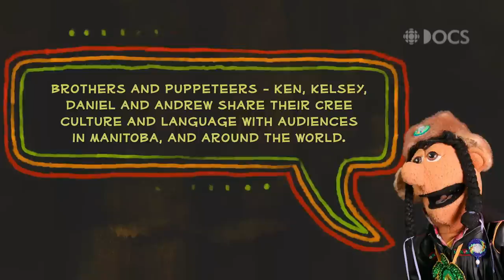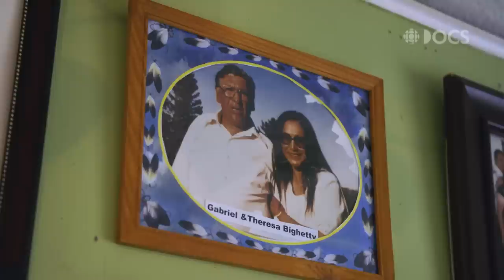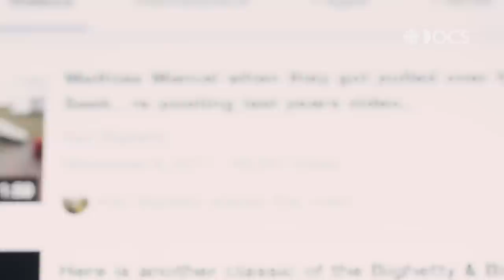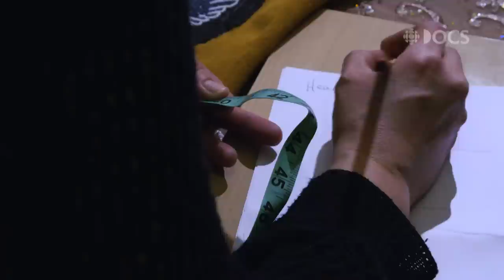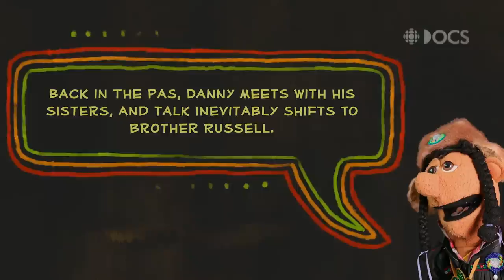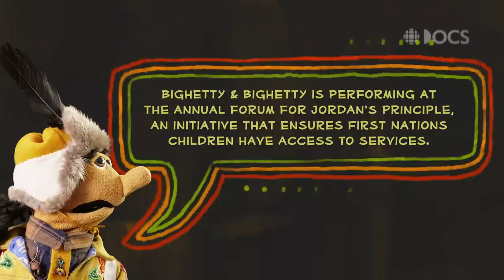Cree-speaking puppets help kids learn the language while showing the silly side of Indigenous life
Four brothers — and their Cree-speaking puppets — show the silly, joyful side of Indigenous life. “Everything that we do is having fun, telling stories, laughing. You know...laughing is healing.”

It started with short skits to entertain friends and family.

Before long, the Bigetty brothers had gone viral, with tens of thousands of video views on social media and requests to perform from communities across Western Canada.

Their show? Four puppets — Marcel, Baptiste, Michel and The Chief — each with their own personality. They might remind you of the renowned Muppet or Sesame Street franchises, but with one distinct difference: these puppets are clearly Indigenous. And they seem to have minds of their own.

The hilarious antics of these little dudes revolve around everyday occurrences in their community, their wit and charm on display as they slide back and forth between English and Cree. When they aren’t hamming it up in front of a cell phone camera for an online video, they’re getting a smile-a-second from kids at school performances.

When the brothers take their show on the road, they’re treated like rock stars: the puppets are mobbed by children and elders stop to talk to the Bighetty brothers, engaging with their puppet alter egos. Most have never seen a puppet that looks like an Indigenous person before.

The Bighetty brothers were born with the gift of humour. Led by Russell, the eldest brother, they created characters based on what they saw around them in their own community. It wasn’t long when they realized that having the puppets speak Cree would be a fun way to help engage children in learning the language.

Tragically, Russell passed away in the spring of 2018. In this documentary, brothers Ken, Andrew, Kelsey, Dan and Russell explore the deep wound of Russell’s death, but also their determination to keep the joy of their performances alive. Rather than sadness, the surviving brothers choose a legacy of love and laughter while passing on their language.

One of the most overlooked things in Canadian society is how joyful and fun-loving Indigenous culture is. This story shows how the infectious power of laughter can change lives.